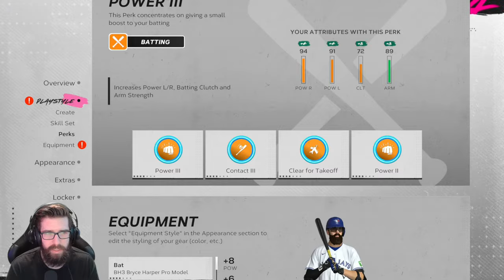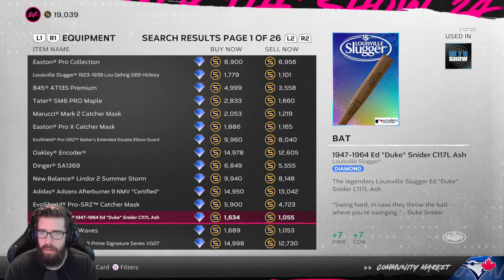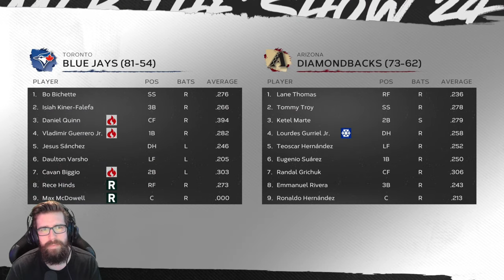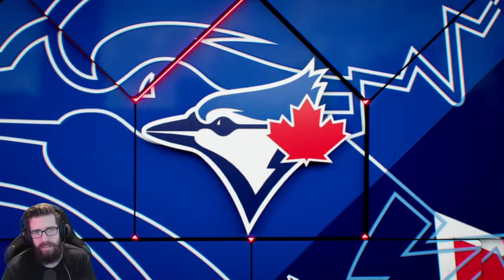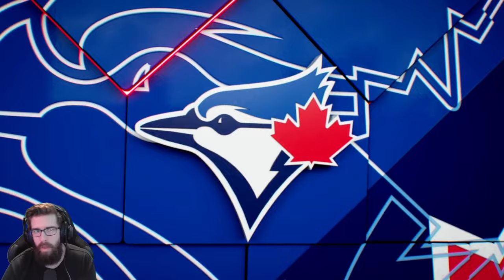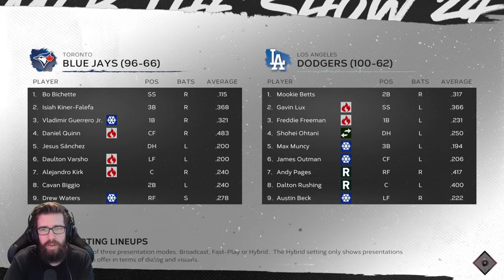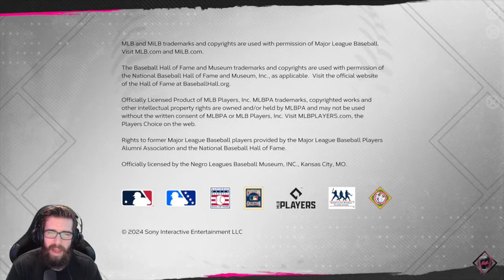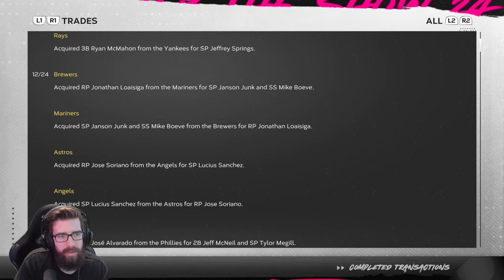MLB The Show 24 - Road To The Show - Part 6 - "World Series Debut"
"WORLD SERIES DEBUT"
MLB The Show 24
Road To The Show - Part 6
With Commentary
PS5 Gameplay
1440p 60 FPS

About The Game:

Swing for the fences, experience game-deciding moments, become a legend and live out your baseball dreams. Set out on the road to baseball greatness – whatever it is you want to achieve, MLB The Show 24 has got you covered.

0:00 Intro
5:49 Series 37: Rays
27:33 Series 38: Yankees
54:20 Series 39: Phillies
1:09:39 Series 40: Orioles
1:34:38 Series 41: Marlins
1:52:50 Series 42: Rangers
2:12:24 Series 43: Rockies
2:37:58 Series 44: Diamondbacks
2:56:52 Series 45: Twins
3:29:14 Series 46: Yankees
3:47:38 Series 47: Orioles
4:04:46 Series 48: Guardians
4:21:46 Series 49: Padres
4:35:14 Series 50: Guardians
4:58:43 Series 51: Red Sox
5:16:14 Series 52: Royals
5:34:41 ALDS: Guardians
6:01:31 ALCS: Astros
6:31:42 World Series: Dodgers
7:37:00 Outro